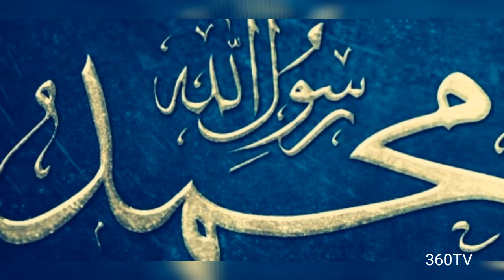Important Issue In Islam | islamic | Documentary | Urdu & Hindi.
In the video you will see...

What was the order given by Mohammad (PBUH) about the Guests .